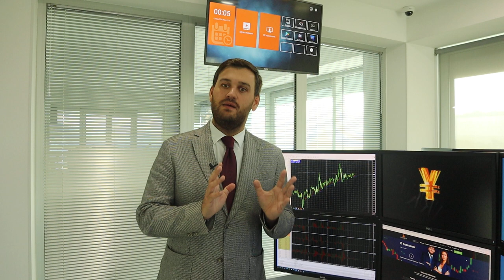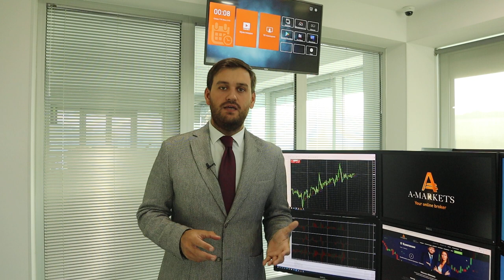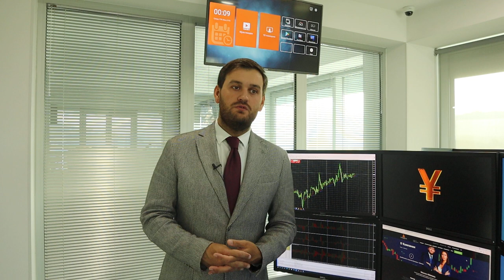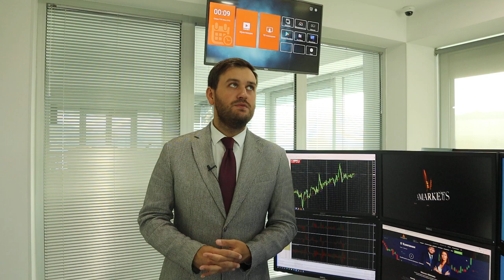Доллар: затишье перед бурей! | AMarkets